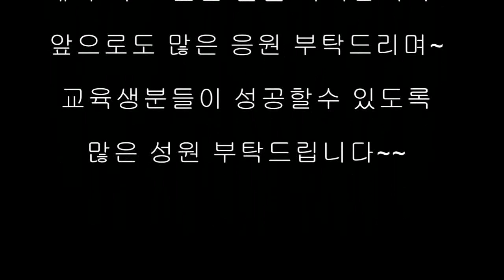하수구교육 배관구조를 알면 쉽게 해결된다